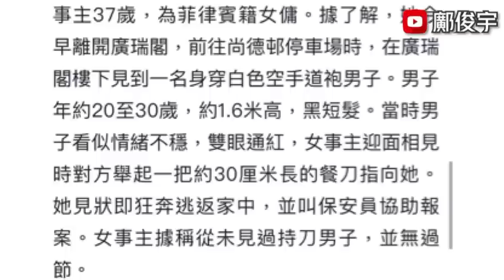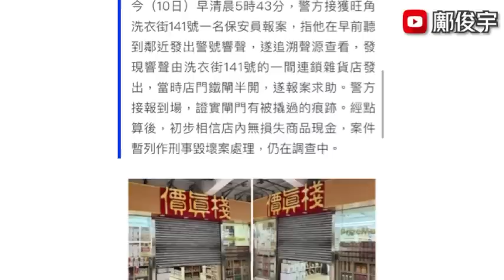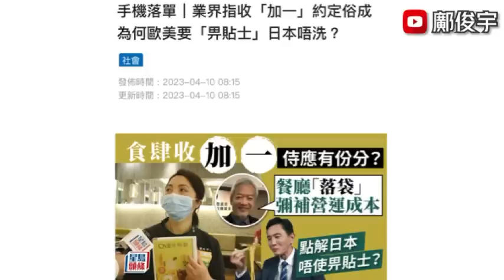空手道袍持刀怪漢！驚現將軍澳指嚇途人？價真棧被撬開閘竟零損失？10-4-2023